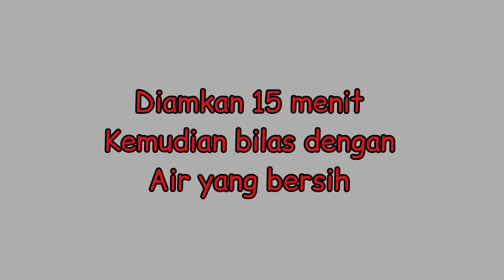PUTIH DALAM SEKEJAB - MASKER SUSU DANCOW + SAYUR PARE